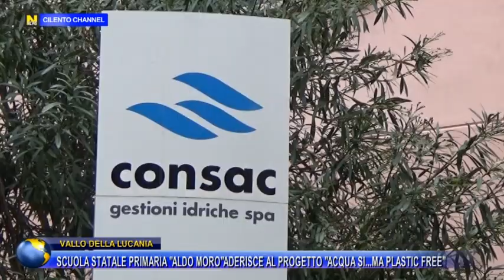VALLO DELLA LUCANIA LA SCUOLA ALDO MORO ADERISCE AL PROGETTO ACQUA SI MA PLASTIC FREE